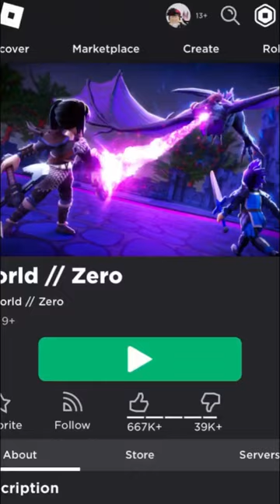( Limited UGC Item ) How to get ZERO BACKSWORD ROBLOX ( 2023 ) DeanOfficial YT